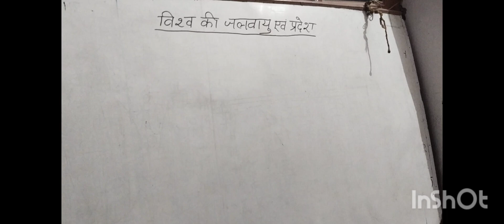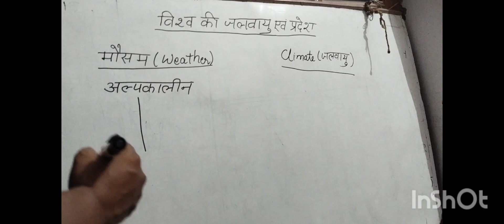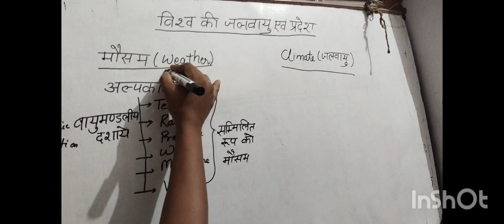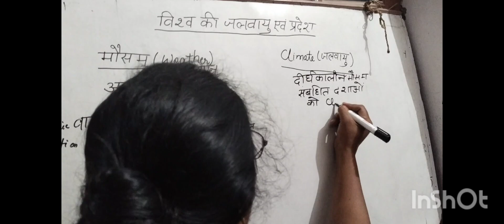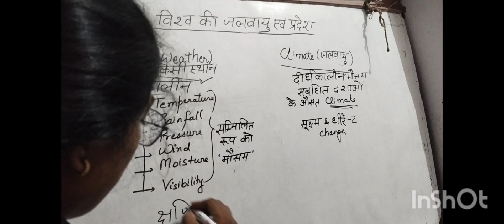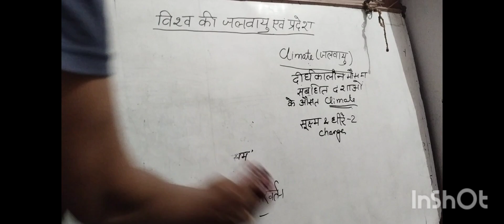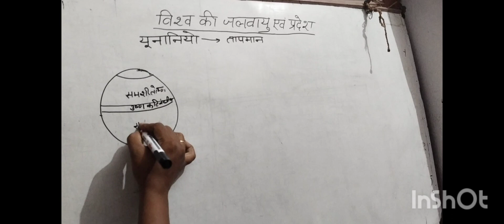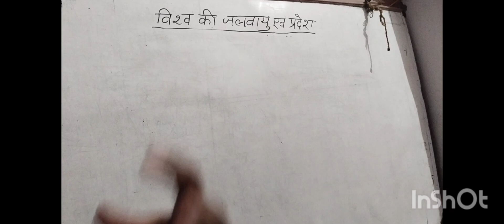weather vs climate